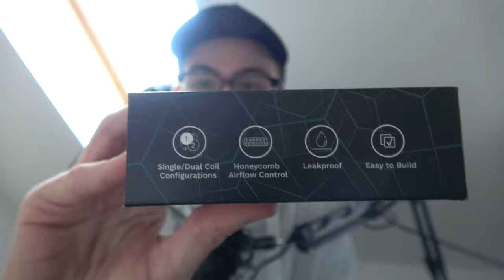FORZ RDA MAIS POURQUOI ?